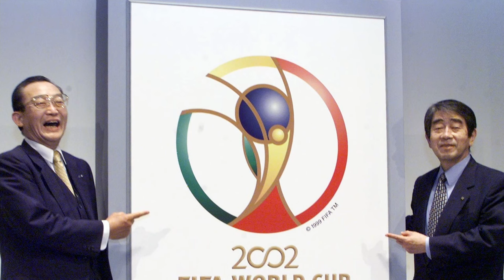When South Korea almost reached the final of the World Cup | 2002 FIFA World Cup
The 2002 FIFA World Cup is considered a new era in World Cup history, as it was hosted in Asia for the first time and to be specified in South Korea & Japan. The World Cup is also famous for Brazil’s 5th & to this day the last Cup lifting with an iconic star-studded squad including Ronaldo, Ronaldinho, Cafu, Rivaldo, and Roberto Carlos among others. But the tournament witnessed the miraculous rise of an Asian nation: South Korea. They reached the semi-finals of the tournaments by beating heavyweight names like Poland, and Portugal in the group stage, an Italy team consisting of Del Piero, Totti, Buffon, Maldini, Nesta, and Vieri in the pre-quarters and Casillas, Puyol, Fernando Hierro, Xavi, Luis Enrique, Helguera studded Spain in quarter-finals in their path. Though they lost to Germany in the semifinal by a margin of just one, the team gained applause from all over the world. In this special video, we’ve discussed the true ‘Asian domination’ the world has ever seen.